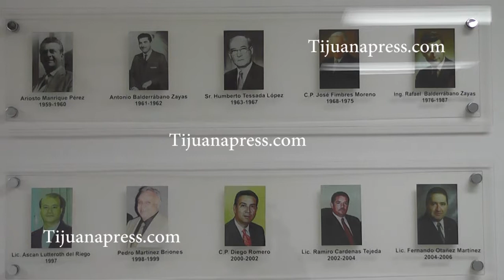RESPALDA COPARMEX TIJUANA A ACUSADOS EN SAN DIEGO